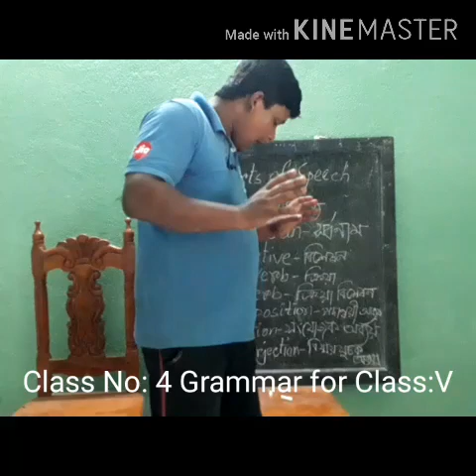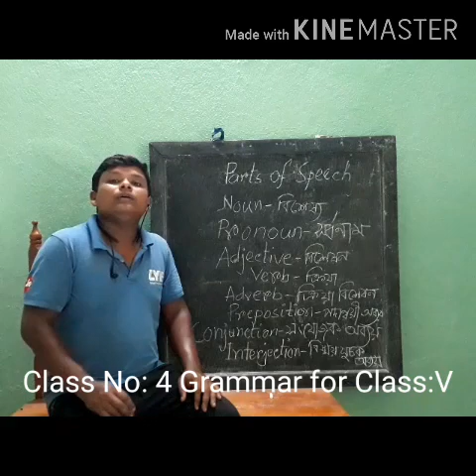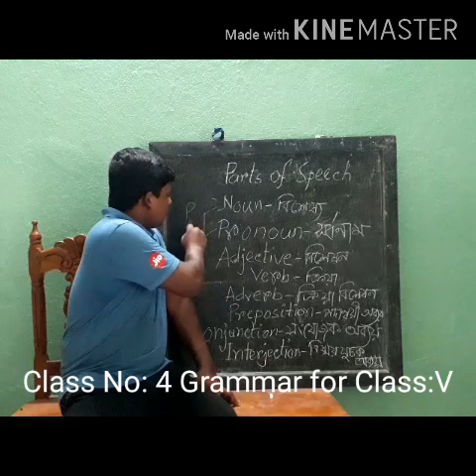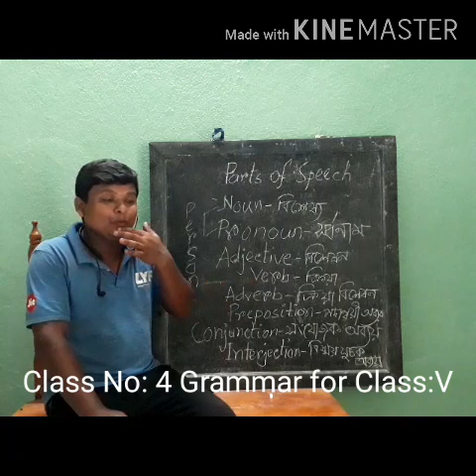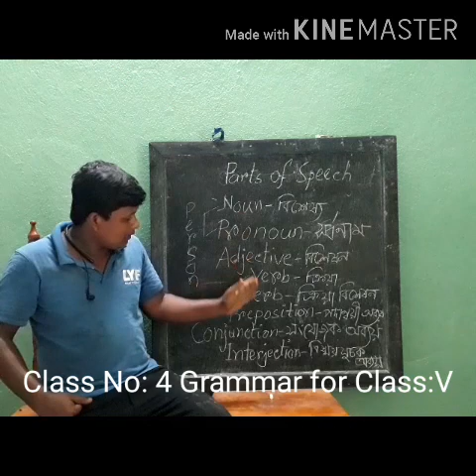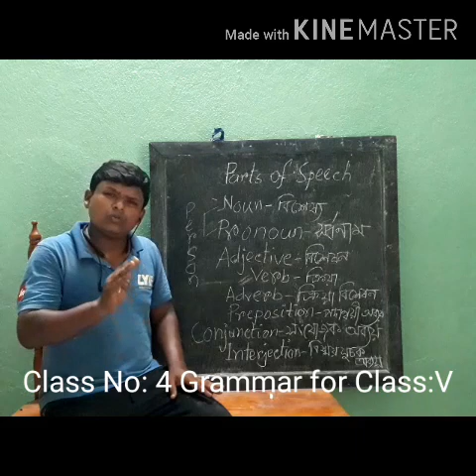Eso Banchi Online Class for Class-V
Class no: 4, Unit: Grammar
এসো_বাঁচির_ক্লাসরুম(প্রাথমিক)
👉শ্রেণী - পঞ্চম
👉বিষয় - ইংরেজী,
👉দ্বিতীয় পর্যায়ক্রমের পাঠ, ৪র্থ ক্লাস।

শিক্ষক -  সুদাম সাউ, শিক্ষক, আগরাঞা চন্ডী প্রাথমিক বিদ্যালয়, পটাশপুর, পূর্ব মেদিনীপুর এবং সদস্য "এসো বাঁচি"।

লকডাউন এ প্রাথমিক স্তরের ছাত্র-ছাত্রীদের পঠন-পাঠনের ভীষণ সমস্যার কথা ভেবে এই উদ্যোগ.
তোমাদের প্রশ্ন থাকলে comment box এ করতে পারো যথাসাধ্য উত্তর দেওয়া হবে।